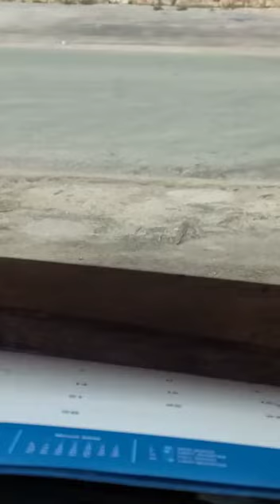February 6, 2022